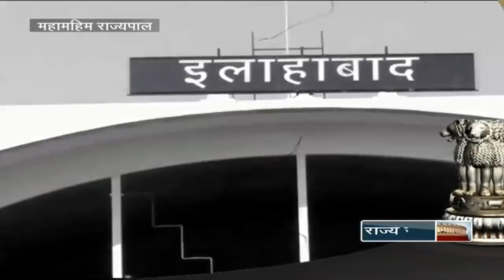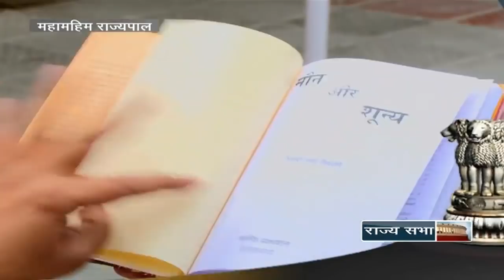Mahamahim Rajyapal - Keshari Nath Tripathi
In this Special Series on Rajya Sabha TV, we take a close look at the life and times of the "First Citizens" of our States i.e. the Governors. In this episode, we meet Sh. Keshari Nath Tripathi, the Governor of West Bengal.